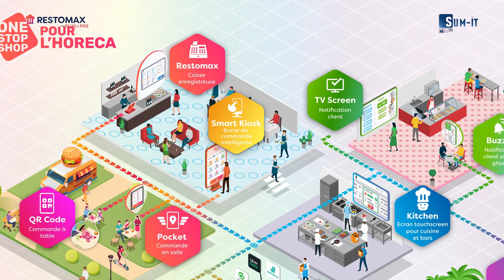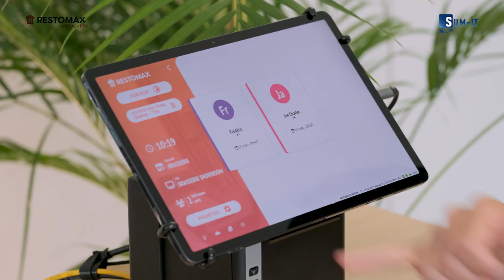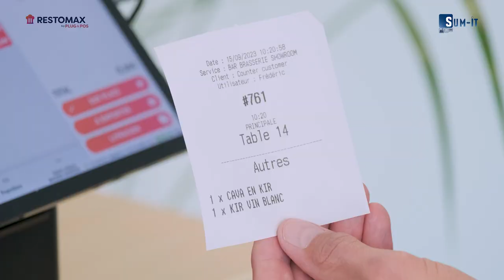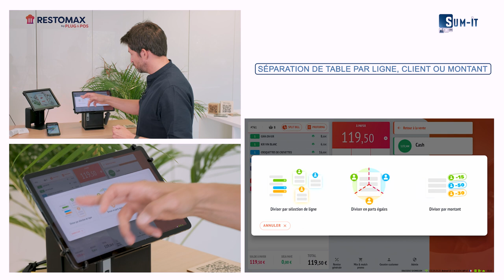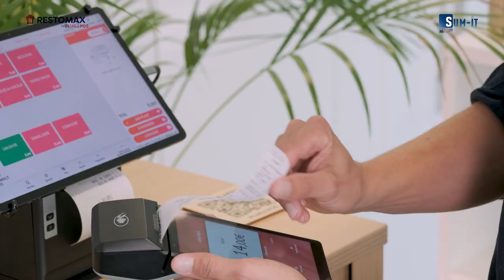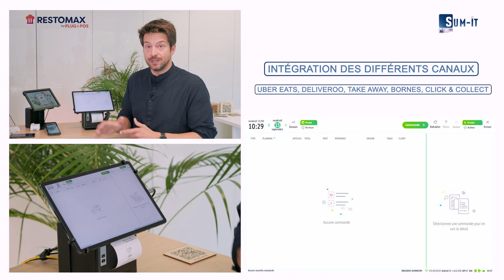RESTOMAX Démo caisse enregistreuse HORECA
Démonstration du logiciel RESTOMAX pour restaurant, bar, food truc, traiteur, etc, ainsi que son écosystème (borne de commande, QR code, écran cuisine, Click and collect etc...)
Le démo est présentée par Postiau Jean-Yves gérant de Sum-it, entreprise spécialisée dans les solutions de caisse enregistreuse et terminaux de paiement pour L'HORECA